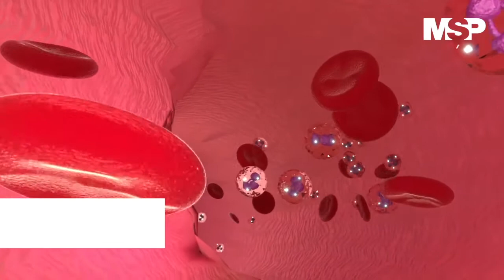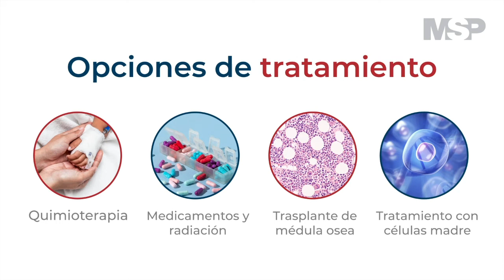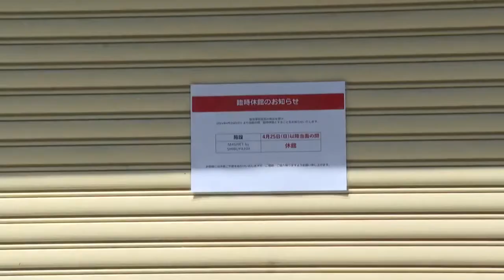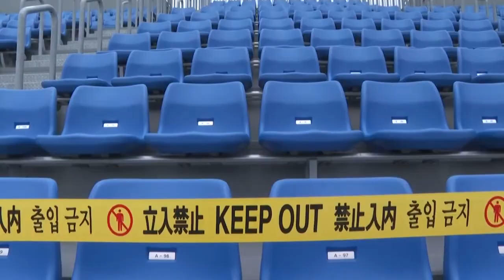MSP Edición Diaria 10 de mayo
Ahora | La gente no respeta la orden ejecutiva, los científicos no están de acuerdo con flexibilizar medidas contra la COVID-19. Con estas noticias comienza el lunes en MSP/Am: Edición Diaria: Titulares de hoy.
SaludPública: Comité Científico llama a mantener las medidas anti Covid-19 sin
cambios a la orden ejecutiva.
Vacunación: Vacunar a los adolescentes podría ser la clave para alcanzar la inmunidad colectiva al covid-19, advierten los expertos.
LaEntrevistadeLaMañana: “La gente no respeta la orden ejecutiva”, denuncia Infectóloga.
Pacientes: Avances en los procedimientos de cardiología pediátrica en Puerto Rico.
Hoy a vistas de confirmación el secretario designado del Departamento de Salud, el Dr. Carlos Mellado.
Internacionales: En estado de emergencia Tokyo por casos de coronavirus previo a los Juegos Olímpicos.